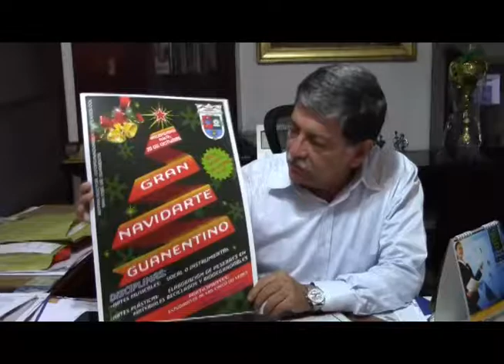Navidarte, actividad cultural para los estudiantes del col. Guanenta